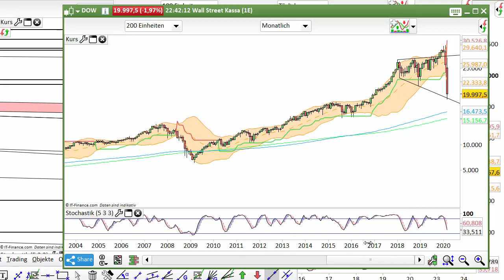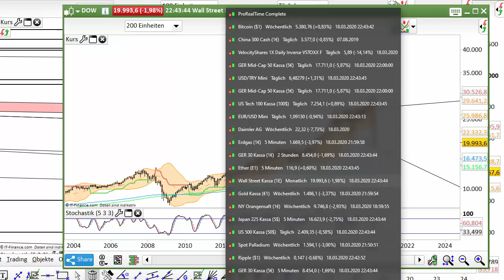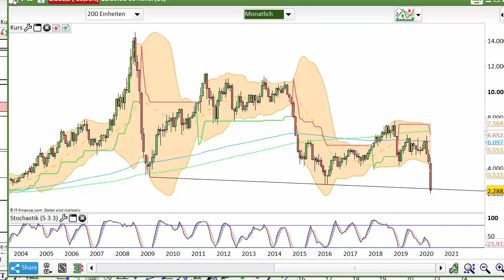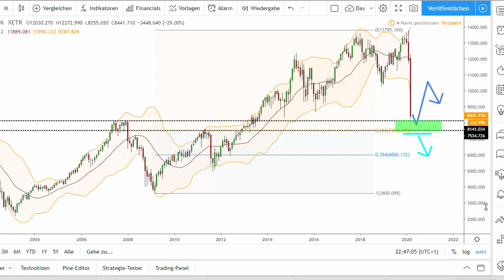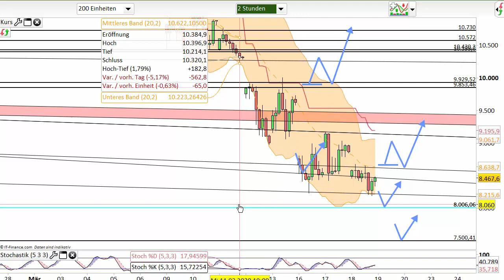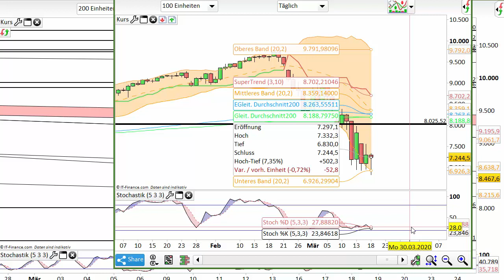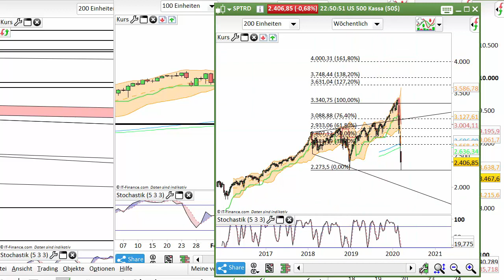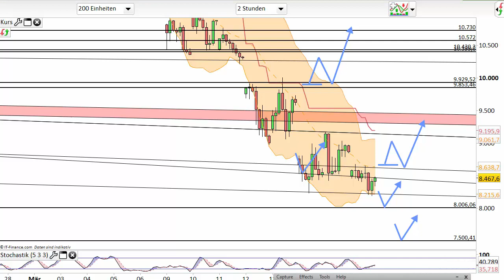Dax Analyse 19.03.2020